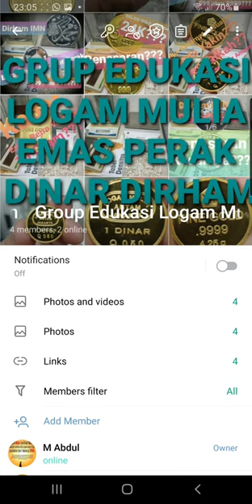Group Edukasi Logam Mulia Emas Perak Dinar Dirham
Silahkan Gabung dan klik link diatas, tujuan group tersebut berbagi ilmu dan saling mengedukasi sesama pecinta LM

Kutipan dari d gold father"dahulukan Edukasi sebelum investasi",
Silahkan dilihat kumpulan video-video edukasi untuk investasi

Berat Jenis Perak dan Hasil Pengujian Kadar Perak Dirham (Part 9) 1/10 Troy Ounce Dirham SALA

Berat Jenis Perak dan Hasil Pengujian Kadar Perak Dirham (Part 5) Blank Coin sebelum di cetak